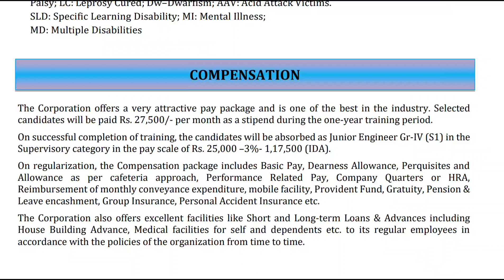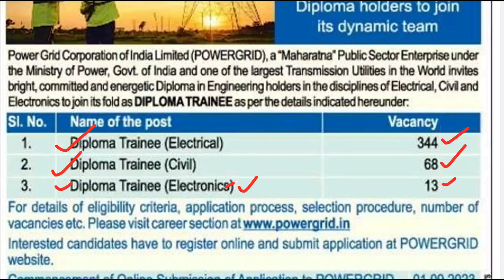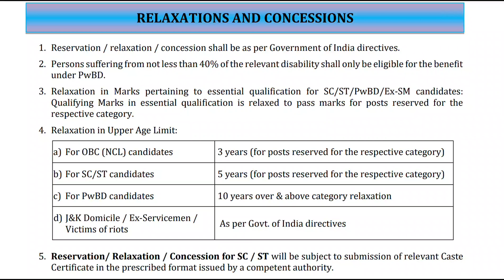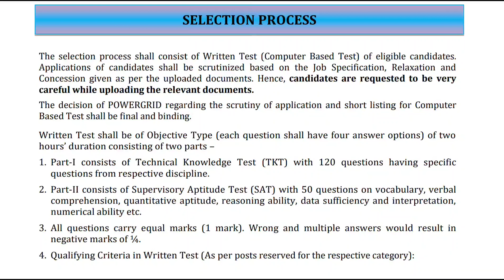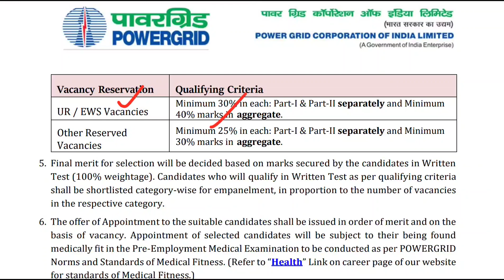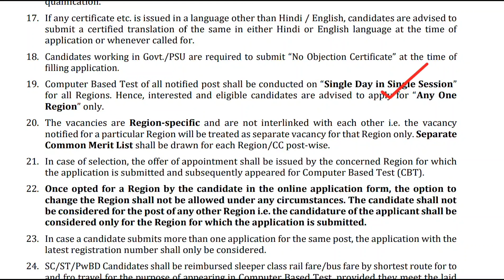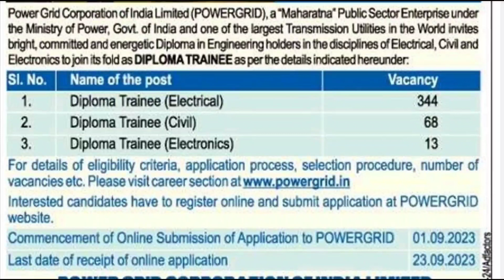425 పోస్టులతో కరెంట్ సబ్ స్టేషన్స్ లో ఉద్యోగాలు | Latest Jobs In Telugu | PGCIL Recruitment 2023